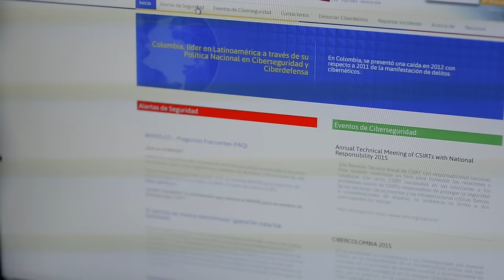Experto en ciberseguridad presente en Expodefensa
La primera conferencia internacional en Expodefensa 2015 estuvo a cargo de Alfred Schandlbauer - Secretario Ejecutivo del CICTE (Inter-American Committee against Terrorism) quien explicó la estrategia de la OEA y sus países miembros en contra de la ciberdelincuencia.